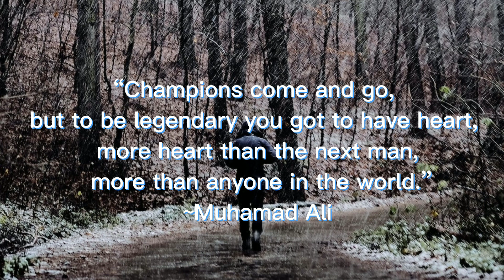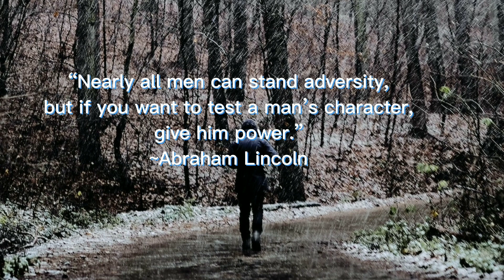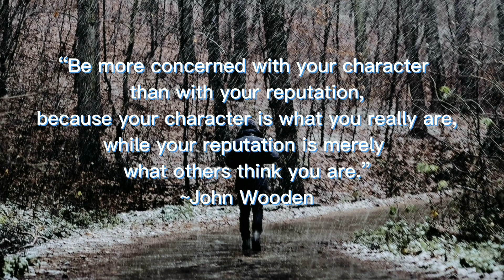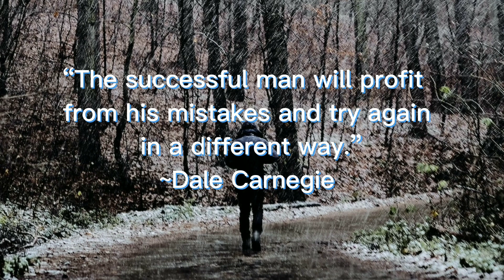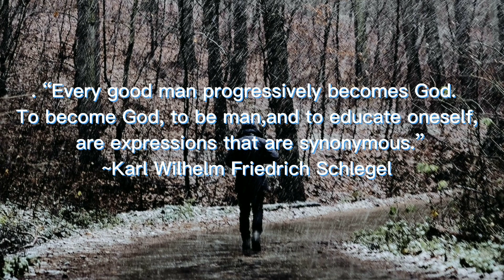Deep quotes to be best guy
a best guy will describe what a best guy looks like. Becoming a best guy is every man's dream.

Being a best guy is about taking responsibility and creating positive change. Therefore, for every man it is necessary to know what a real man is like.

life is great teacher,and here are some quick lessons to be the best man.

Voice : capcut app features